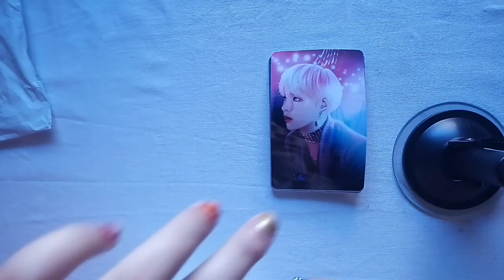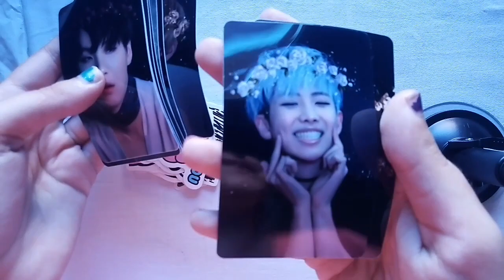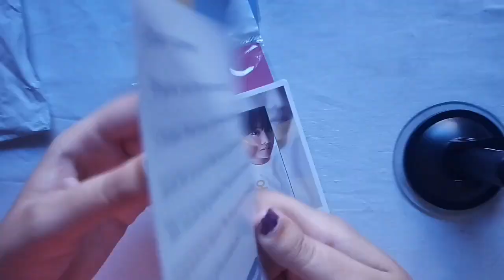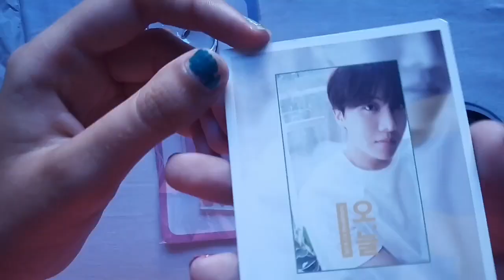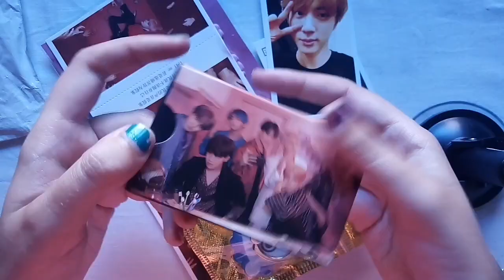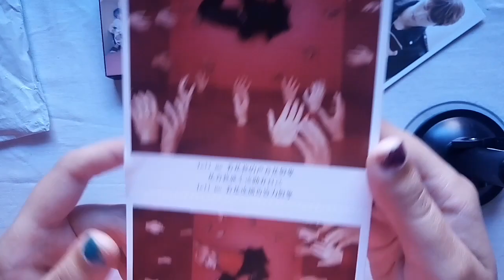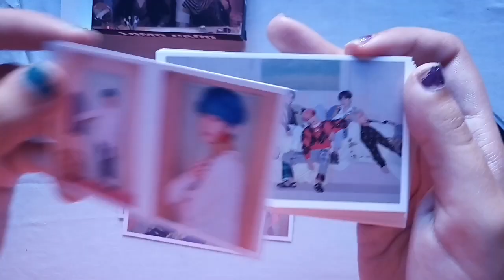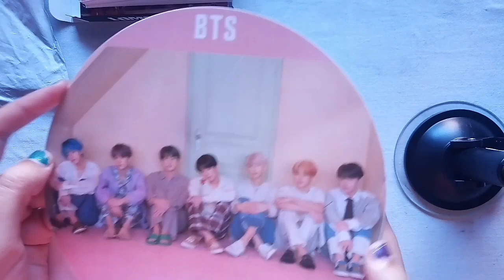BTS Wish haul! 💜💜💜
BTS wish haul 😃💜 sper să vă placă,  sunt lucruile comandate de mine de pe wish.
I hope you enjoy , this are some of the BTS things I ordered from wish.